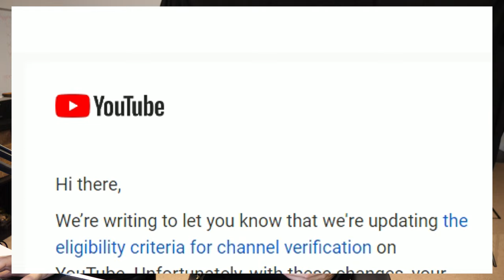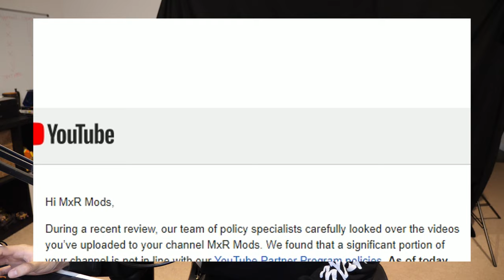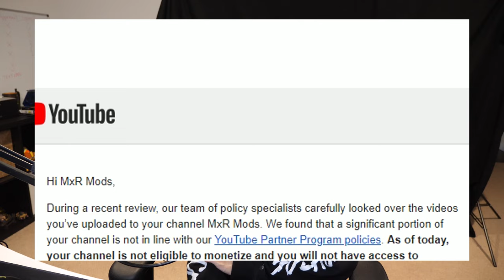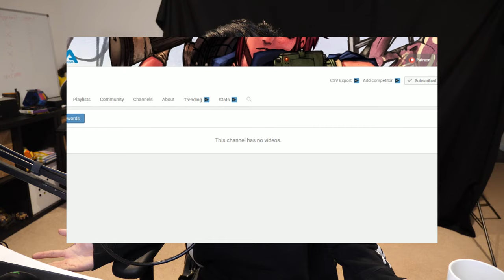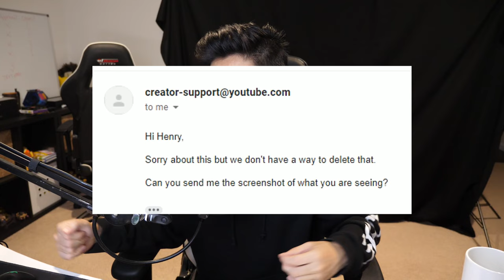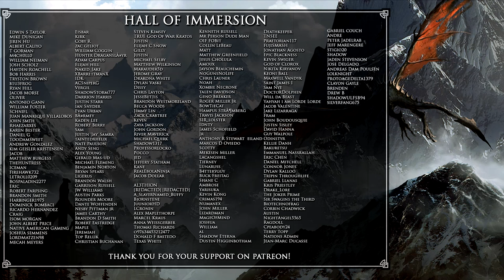My Entire Channel Was Demonetized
Special thanks to:
Edwin S Taylor
Mike Dunigan
Jiren Hu
Albert Caliyo
T Gorman
William Neiman
Josh Scholz
Hayden Roachell
Bob Harris
Ryan Hill
Jacob Morse
Rhaezarxes
Evan Mitchell
TooDamSweet
Andrew Gonzalez
kim geisler kristensen
Native American Gaming
Joshua semmens
LordMatzen98
Donell Ferrell
Dante Woffenden
Nesby Pittman jr
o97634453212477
Dustin Higginbotham
Epic Blackness
Kevin Swiger
God of Clorox